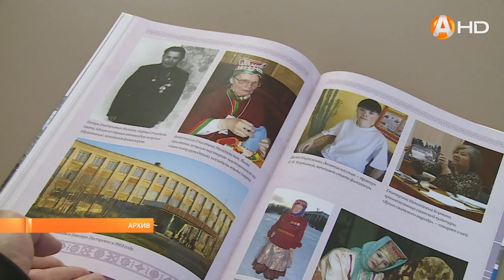21 сентября в 18:00 в областной научной библиотеке состоится презентация книги «С любовью к саамам»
21 сентября в 18 часов в областной научной библиотеке состоится презентация книги члена Союза журналистов России Ольги Кондрашкиной «С любовью к саамам»